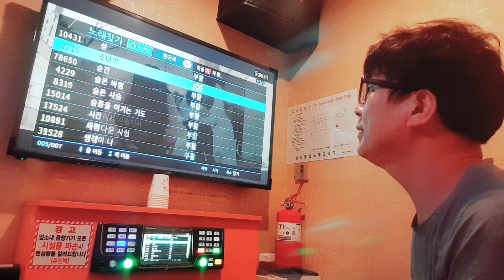강어커 생각이나 (부활 곡)🤞🍀💌💤🌌🌊🧊❄🌬🙏🧑‍🎤